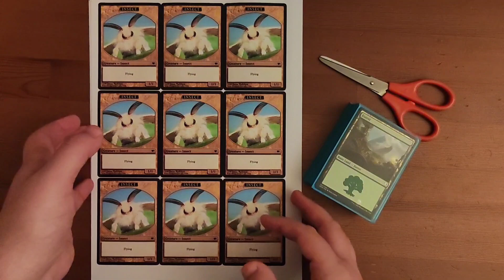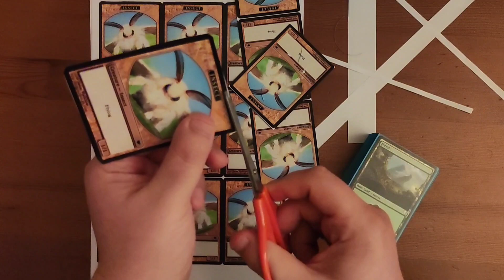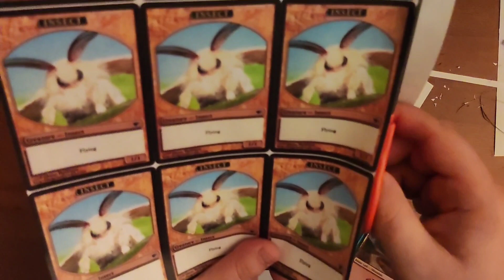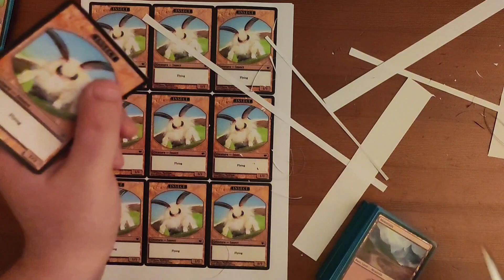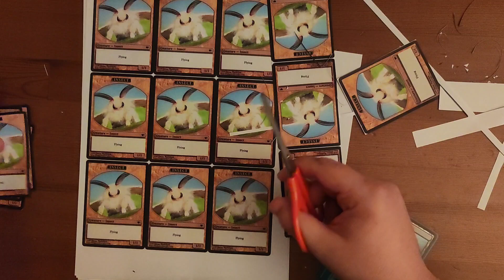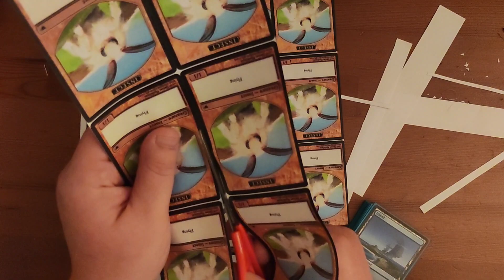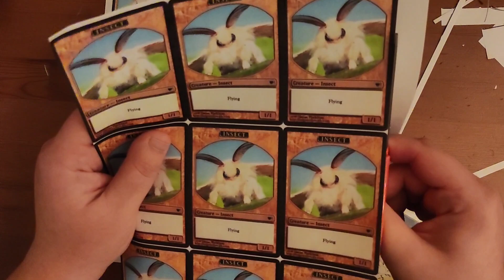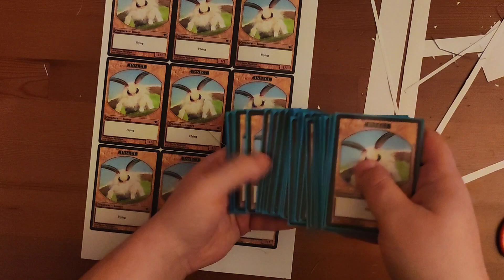Sounds - ASMR - Cutting Sounds and Ramble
Whisper Ramble while cutting some printed custom tokens for a new commander deck.